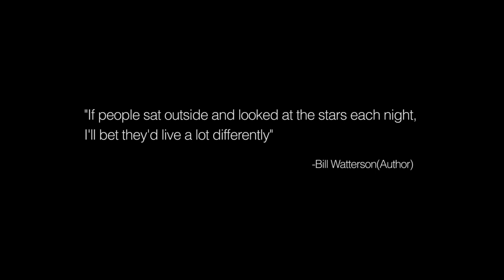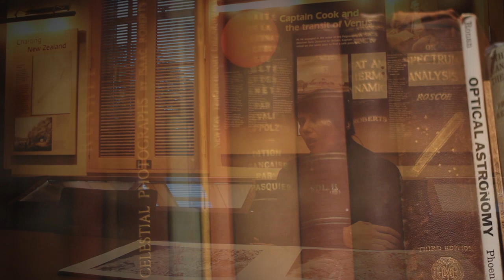Looking Up - An Astronomy Documentary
A documentary on Haritina Mogosanu, a Romanian astronomer who now calls New Zealand home. This was a project where we had to film a documentary that was around 10 mins long.